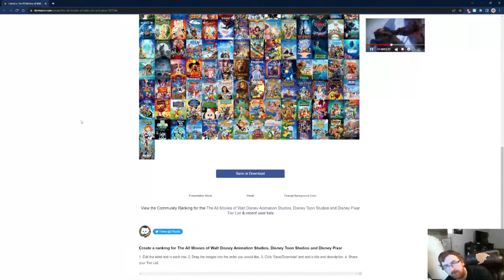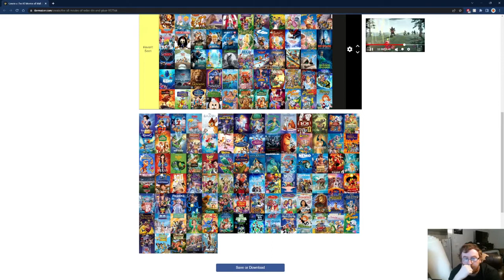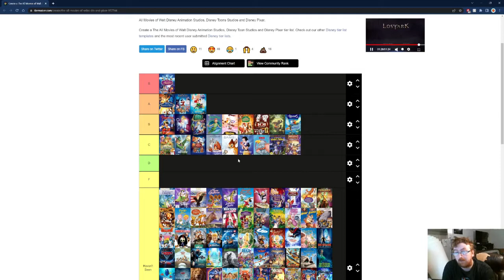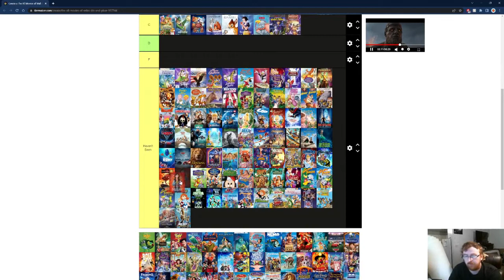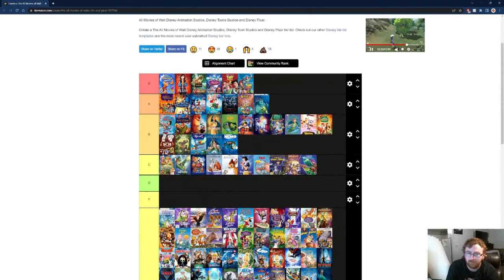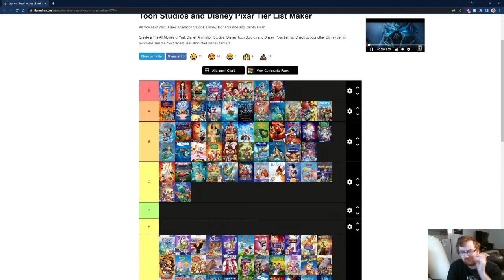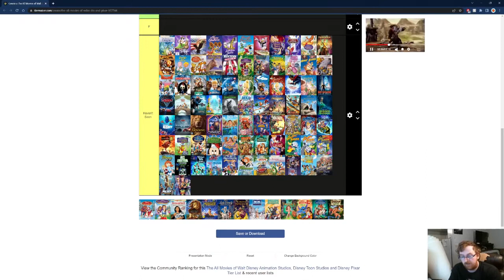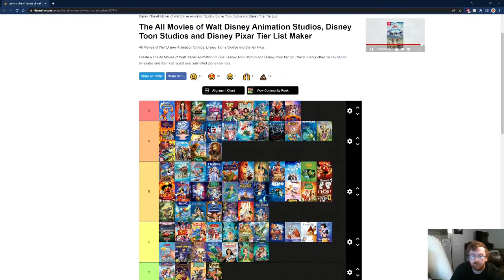Disney and Pixar Movies Tier List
My Official Ranking of almost Every Disney theatrical release as well as MOST of the direct to Video sequels AND every Pixar movie